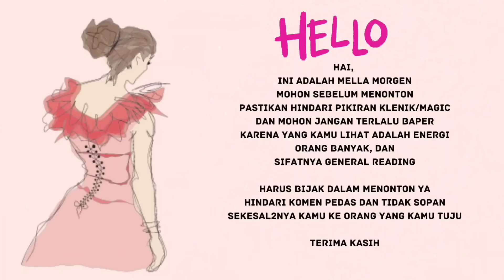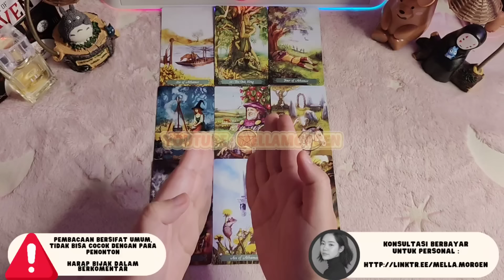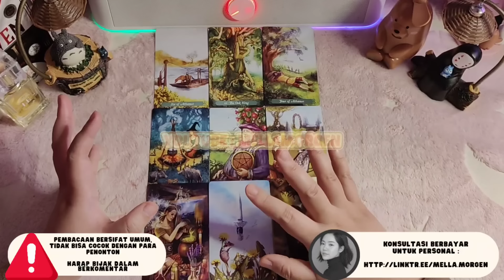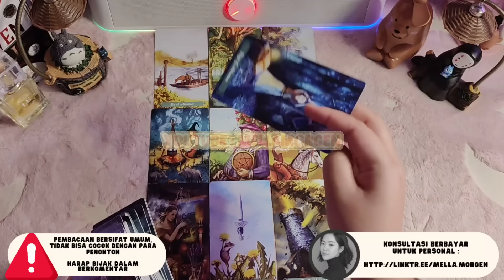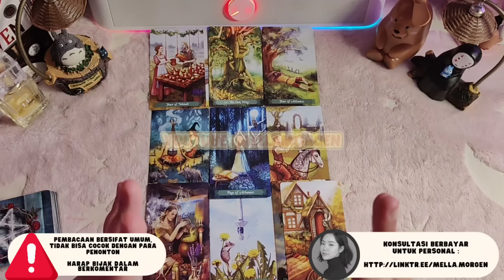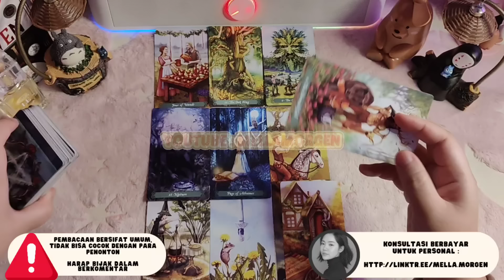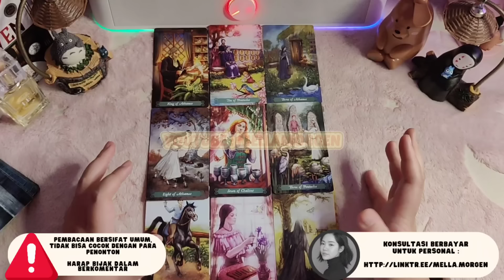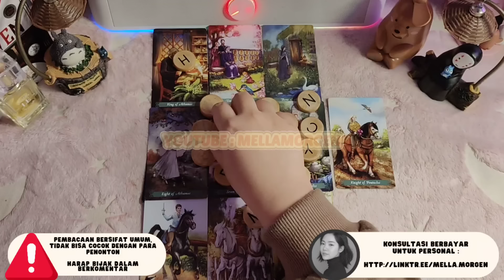Matanya SPESIAL melihatmu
Terima kasih

Terima Kasih ^^